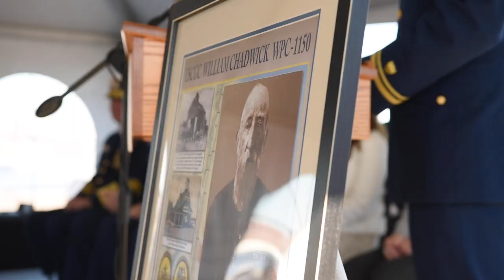Coast Guard Cutter William Chadwick Commissioning Ceremony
The Coast Guard Cutter William Chadwick (WPC 1150) commissioning ceremony held at Coast Guard Base Boston, Massachusetts on Nov. 10, 2022.

BOSTON, MA, UNITED STATES
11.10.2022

Admiral Steven Poulin, Vice Commandant of the Coast Guard, Rear Adm. John Mauger, commander, First Coast Guard District, oversaw the ceremony, as Lt. Cmdr. Tyler Kelley assumed command of the 154-foot ship and its crew. The William Chadwick is the first Fast Response Cutter to be assigned to District One and the 50th FRC in the Coast Guard. (U.S. Coast Guard video by Petty Officer 3rd Class Lyric Jackson)

Film Credits: U.S. Coast Guard District 1